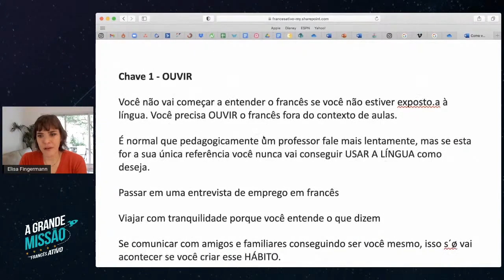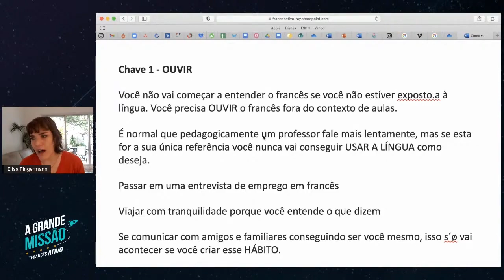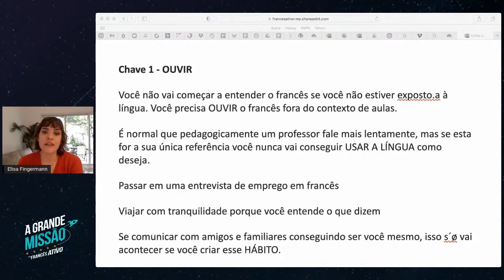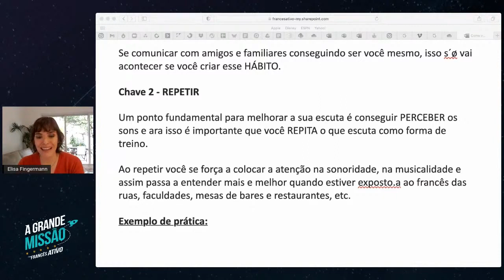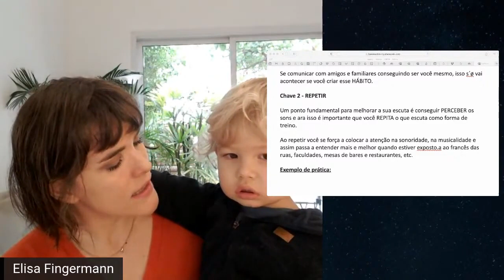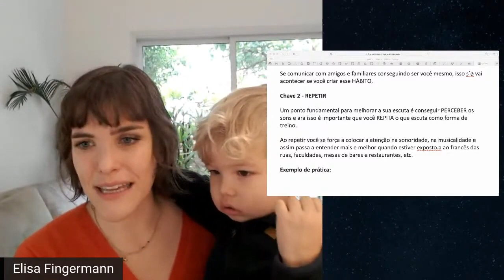2 chaves para você entender francês em 6 meses ou menos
- 2 chaves para você entender francês em 6 meses ou menos